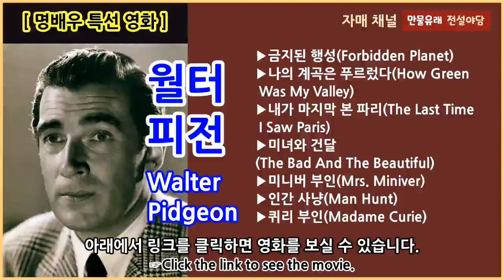[명배우 특선영화] 월터 피전(Walter Pidgeon) Collection [출연작 모음][필링박스]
아래에서 제목 링크를 클릭하면 영화를 보실 수 있습니다.